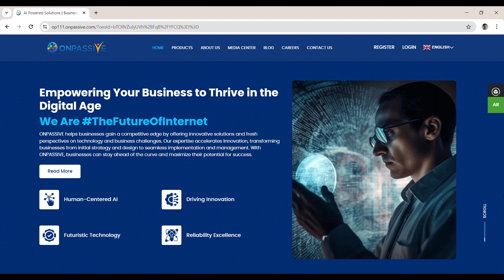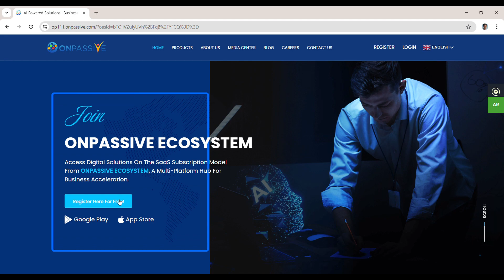ONPASSIVE - SignUp Now And Get Free Access To O-Mail, O-Net, O-Trim And O-Connect 14-day Free Trial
✅ To see what ONPASSIVE has to offer, Register now and get FREE access to O-Mail, O-Net, O-Trim and O-Connect 📌Free Trial 14 days + $20 BONUS for registration and verification - fill in all the registration details and click Register. After Registration - Sign In and click "Become An Affiliate", Read and Sign the 📌 "NON-DISCLOSURE AND CONFIDENTIALITY AGREEMENT". For help and support - Join the Telegram group

- Register and receive three Super Gifts and a $20 Bonus for Registration and Verification!

ONPASSIVE is an IT( Informational Technology ) company integrated with the best AI ( artificial Intelligence ) focused on building a total business solution. ONPASSIVE is a company that makes products to help humanity!

ONPASSIVE provides exceptional AI solutions and services that adhere to globally acknowledged standards and ground-breaking technology trends. Businesses can leverage our platform and achieve business objectives, thus driving them to success.

Music from Uppbeat (free for Creators!):
Rise Of The Hero

ONPASSIVE Company Product List:

OMail 📌 FREE
ONet 📌 FREE
Networking Platform.
OTrim 📌 FREE
Shorten customize and share links with ease.
OConnect 📌Free Trial 14 days
Level-up communication.
A one of kind application from all ages.
A Community to support the causes and ideas.
Track IP address for seamless marketing.
An online shop to design your brand stationery.
A screen capture tools for flawless images.
Automate your resource management.
A unique website for your customer segment.
Chat engine to improve every customer interaction.
A hassle free video communication tool.
A tool to secure every network access.
Creative tool for all your social posts.
An E-mail marketing tool for your campaigns.
An Ai powered tool to enhance customer interface.
A dedicated wallet for ONPASSIVE product,
A web domain hosting & registration solution.